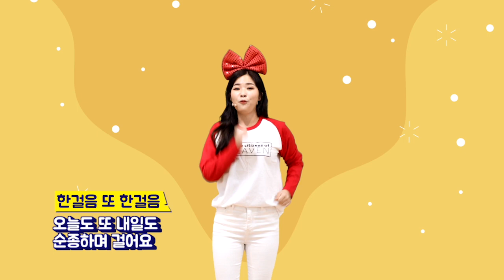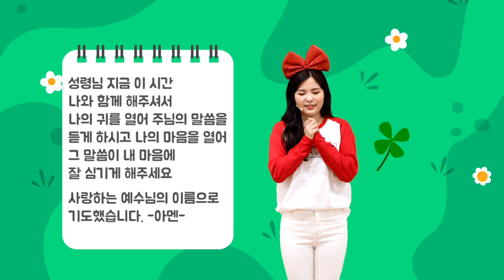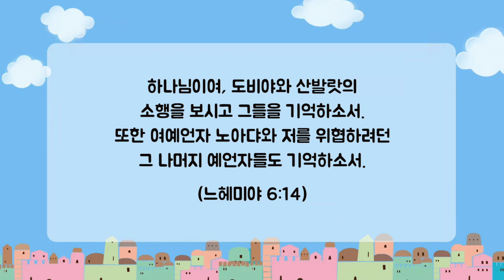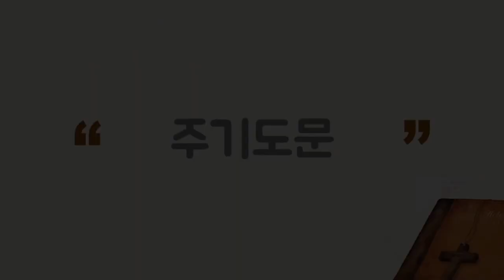20201025 수원차세대 유치부 주일예배